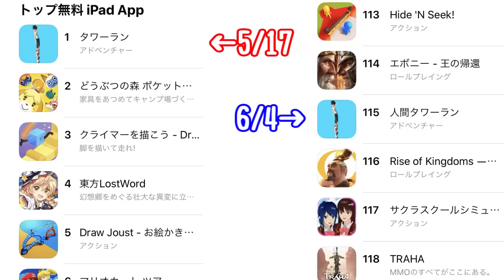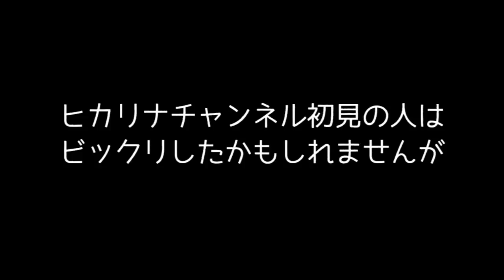走りながら人間を積み上げるスマホゲームの新要素やばすぎwww【ゆっくり実況】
ちゃっかりこのゲーム、名前がタワーランから人間タワーランに変わってますね（笑）